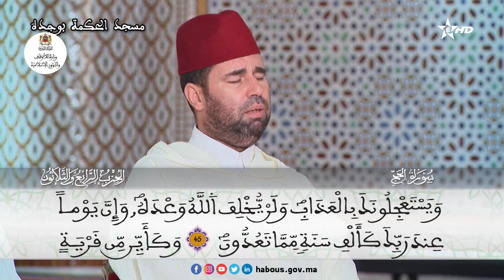قراءة_جماعية_الحزب_34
برواية ورش عن نافع المدني.
الحزب الرابع والثلاثون من المصحف المحمدي الشريف.
"يأيها الناس "
سورة الحج كاملة 73 آية
بمسجد الحكمة، مدينة وجدة.
نفع الله القارئ والمستمع.